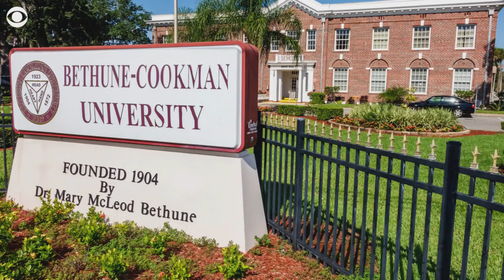Beyoncé donates $100,000 in scholarship money to HBCUs after headlining Coachella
Beyoncé, aka Queen Bey, is proving she reigns supreme: she headlined Coachella on Saturday, then donated $100,000 in scholarship money to four historically black colleges and universities.